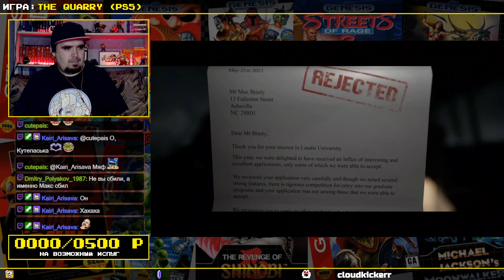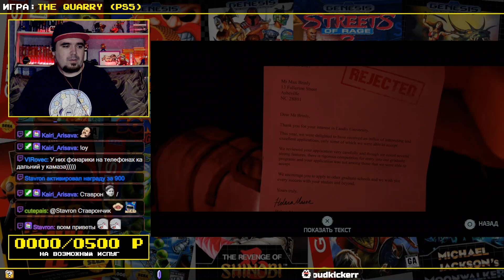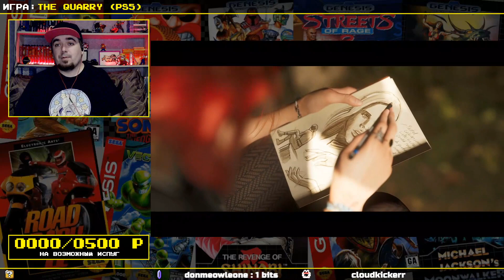THE QUARRY ► PS5 ► ПРОХОЖДЕНИЕ ► ЧАСТЬ 1